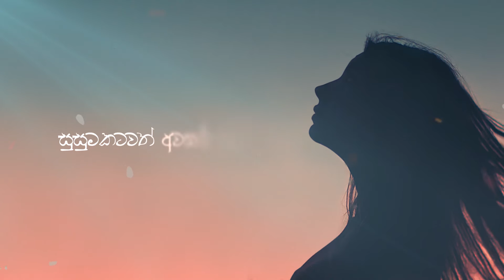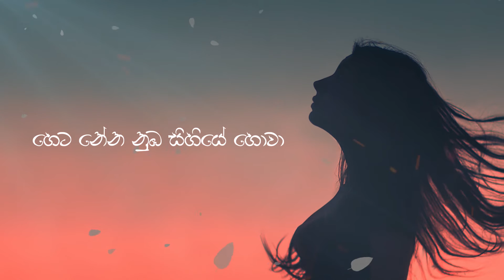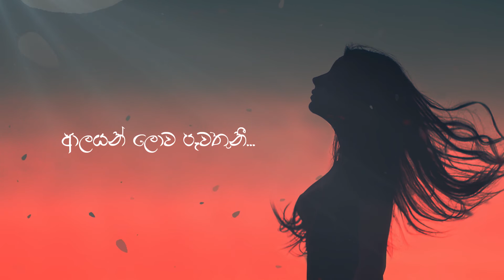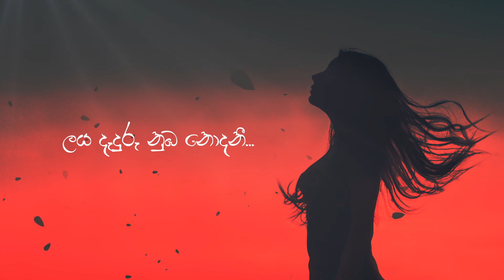තහනම් සුළඟ - Thahanam Sulanga - Official Lyric Video By Nilanka Anjalee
තනුව: ආචාර්ය රෝහණ වීරසිංහ
පද: ලහිරු අකුරැටියගේ
ගායනය: නිලංකා අංජලී